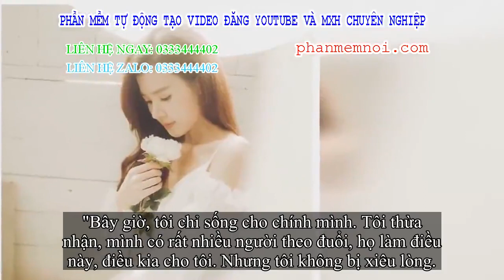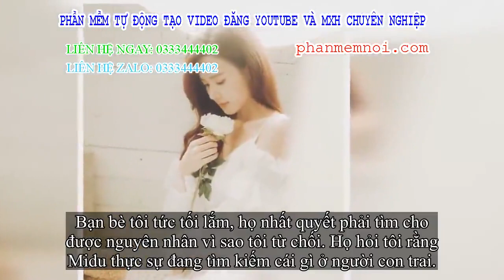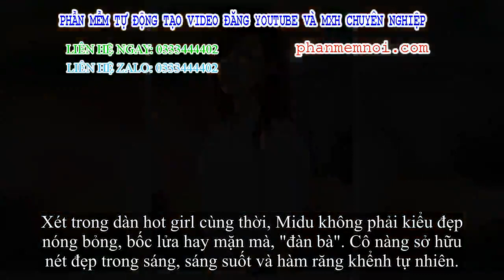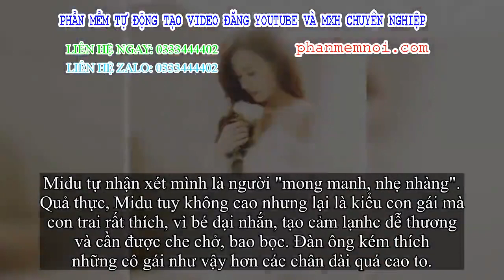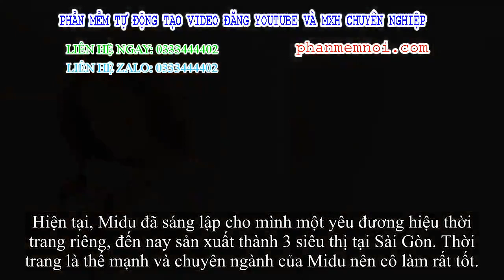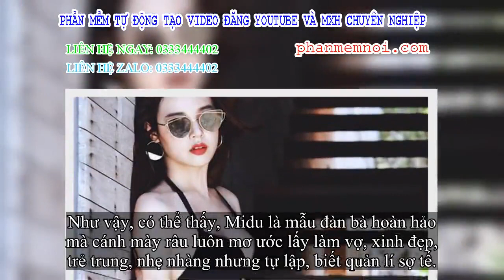✅ Midu xinh đẹp, tài giỏi cỡ nào mà 30 tuổi vẫn nhiều anh chuẩn bị chờ đợi, dù bị từ chối phũ phàng?